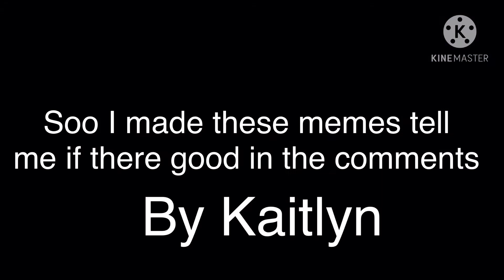KAKEGURUI Meme|| Made by Kaitlyn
so I made two tell us which one is better in the comments!